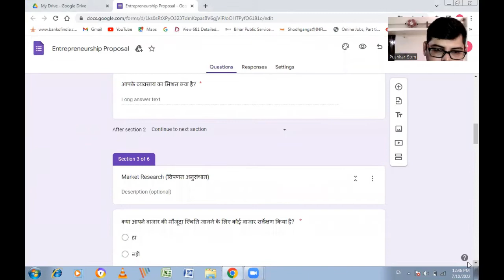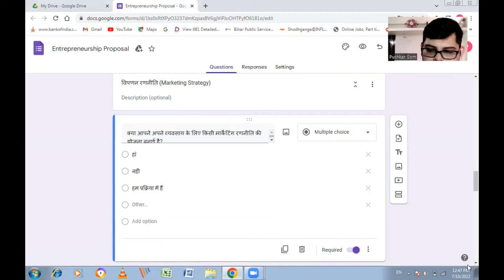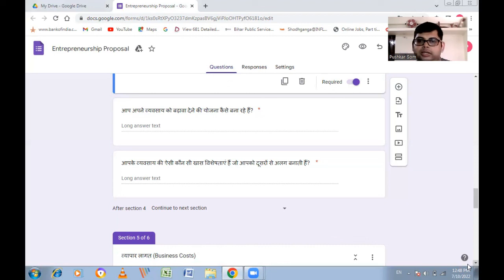Class 11 (BSEB) | Entrepreneurship | एक बिजनेस प्रपोजल कैसे बनाएं? | भाग 4 | Turn The Bus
यहाँ पर वर्णन किया  गया हे आपके उद्यमिता विषय का एक बिजनेस प्लान कैसे बनाएं? इस विषय के सारे वीडिओ लेसन को देखे, उसको पढ़े, पुनरावर्तन करे और अपनी परीक्षा की तैयारी करे।

आपके उद्यमि विषय एवं दूसरे विषयों के पाठभी हमारी चैनल पर उपलब्ध हे , उन्हें देखे, समजे, पढ़े और अच्छा लगे तो लाइक, शेयर करे और अपने दोस्तों को के साथ भी शेयर करे (सुझाव दे) जो फ्री में अच्छी पढ़ाई करना चाहते हे।